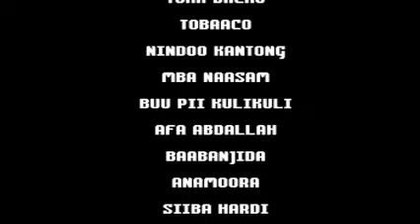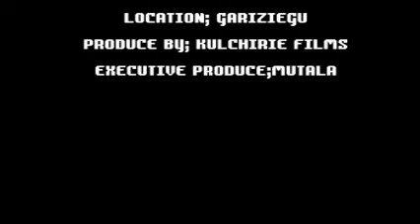KOI YILI 3&4 Full Movie B